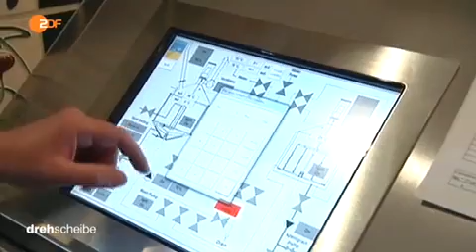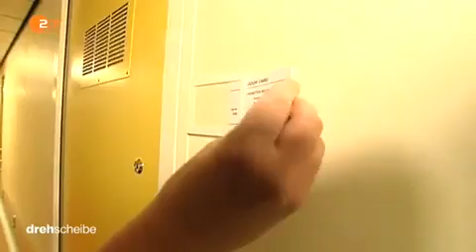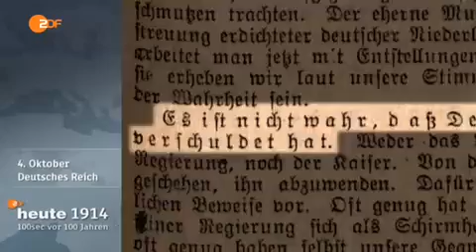b 271 141002 dde 436k p5v11